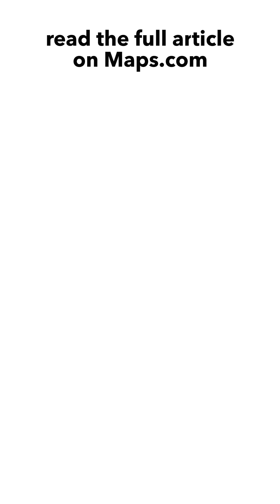Where is America's built infrastructure?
The United States has been called a land of plenty. This often refers to ideas of freedom and opportunity, but it is also true in more physical, tangible ways. The US is home to more than 330 million people. All these people, their homes, the work they do, and the products they trade, rely on an ever-expanding infrastructure. From roads, bridges, buildings, and tunnels to houses, schools, pipelines, and wharfs, much of our landscape is a built environment. A team of researchers used satellite imagery, transportation networks, building footprints, and other geodata to produce an inventory of the mass of the built environment. Color and vertical exaggeration are used to depict mass, rather than the true height of the environment. More massive structures tower over the map in purple and magenta. To learn more about the mass we’ve made on Earth read the full article on Maps.com.

About Maps.com: Maps.com curates the world’s most compelling and fascinating maps to help you navigate topics affecting the planet and everyone who lives here. From history and geography to trending stories, Maps.com helps you find new ways to explore the world around you.